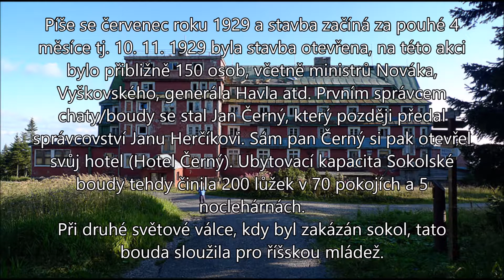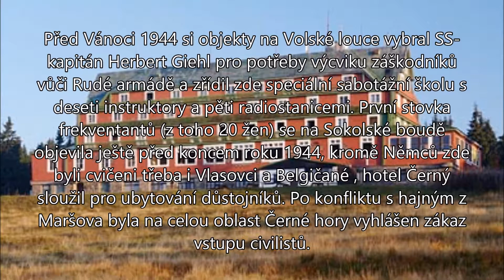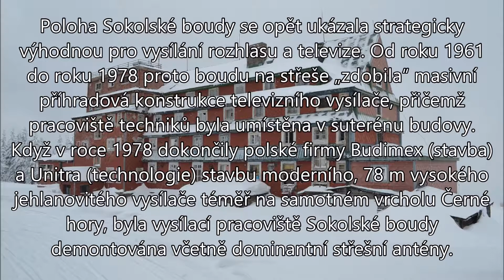Sokolská bouda na Černé hoře